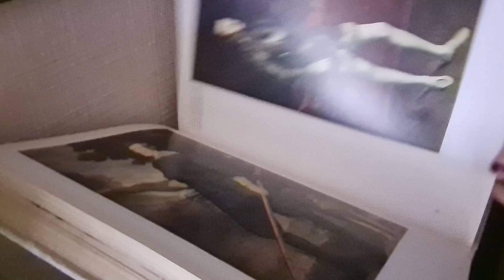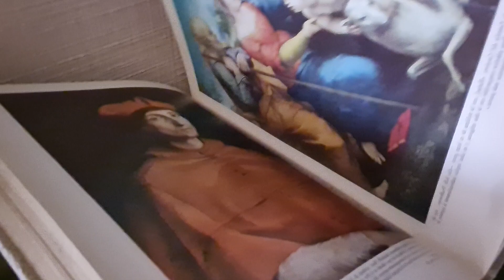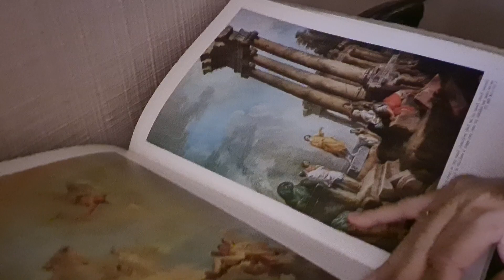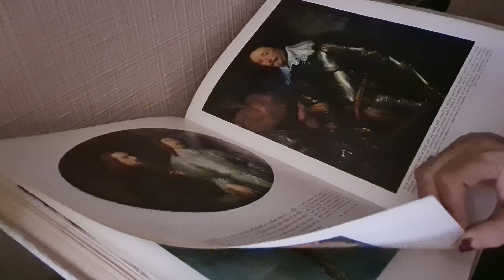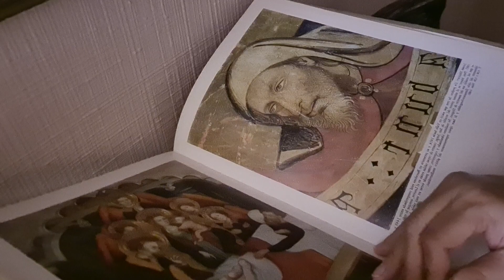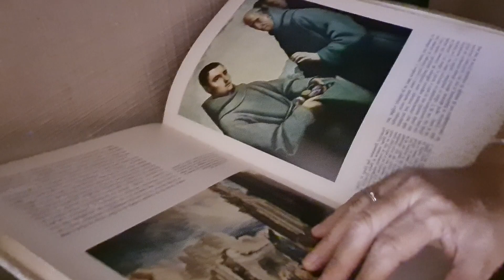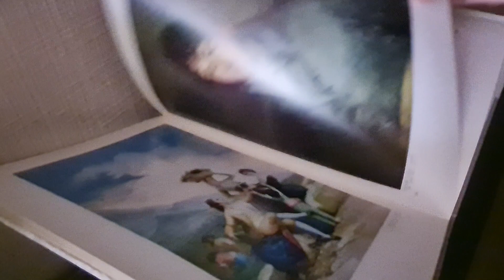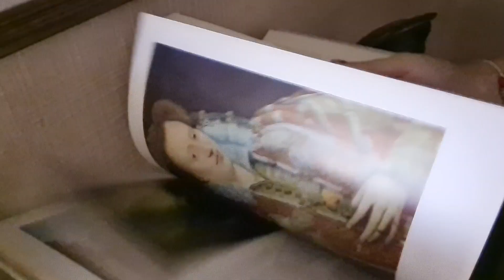ASMR HOJEANDO "EL MUSEO DEL PRADO" 📖 📕 📗 📘